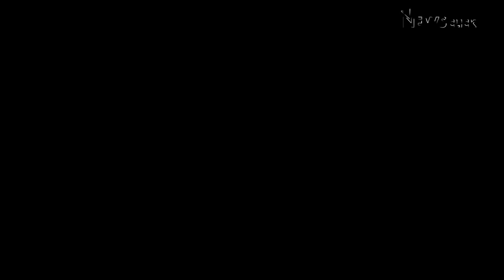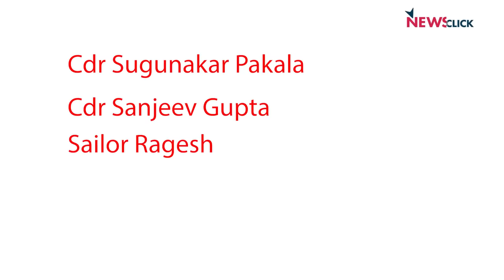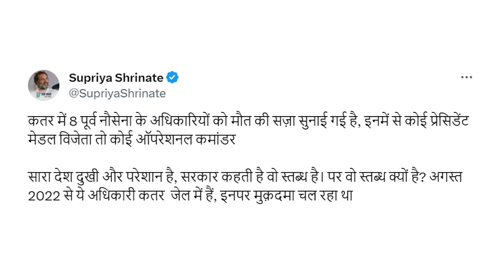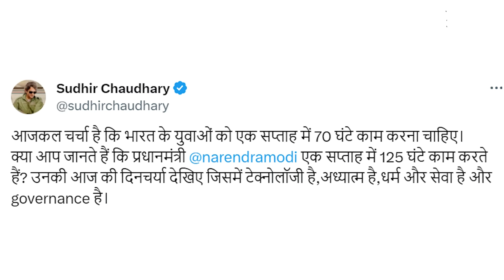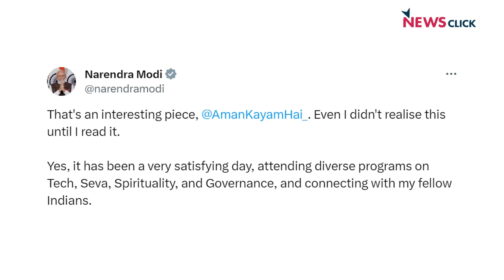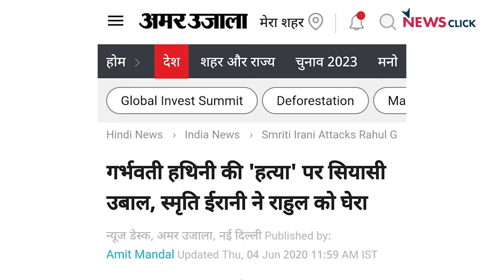क्या "विश्वगुरु" मोदी कतर में भारतीय सैनिकों की फांसी पर चुप्पी तोड़ेंगे?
बोल के लब आज़ाद हैं तेरे के इस एपिसोड में Abhisar Sharma चर्चा कर रहे हैं कतर में ex navy personnel को फांसी की सज़ा सुनाये जाने पर प्रधान मंत्री नरेंद्र मोदी की चुप्पी के बारे में।